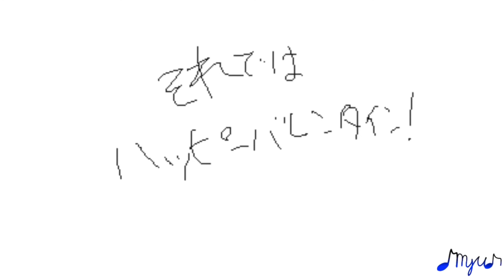【オリニャン】花に嵐【過去作品】 うごメモ3D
あれ、これもう上がってね？と思った方、そうです！直撮り低音質のやつと同じ作品です！！()
出力＆編集ができる環境っていいですね…(*˘︶˘*)
Twitterはほぼ毎日浮上してます！連絡もこっちでの方が都合いいかな…
あとこっちも低浮上だけどnanaも！
陰キャ脱却への一歩…！空とレジンばっかりだし低浮上ですがね